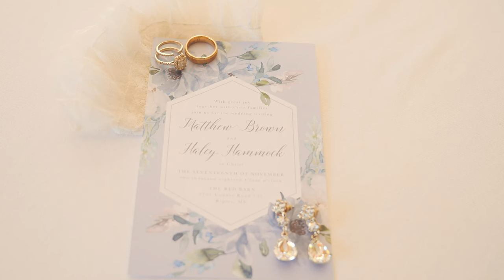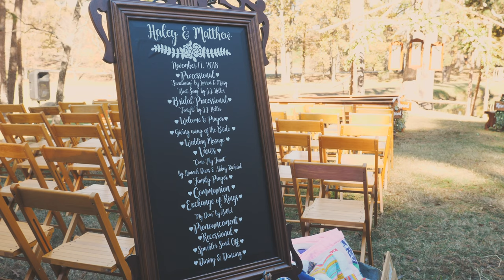Matthew and Haley Wedding Film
This vintage inspired, cozy November wedding is what dreams are made of. From the hand-crafted arbor (built by Haley's father) to the on-site artist hand-painting the ceremony scene; every detail was pure perfection. Get your tissue ready because the love between these two is enough to make a stranger cry.